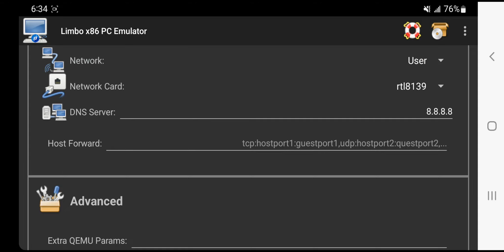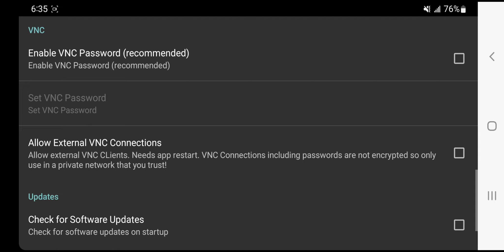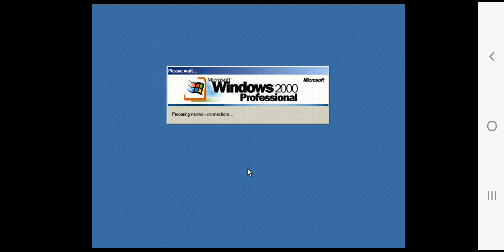[Android][ARMV8] Limbo PC Emulator v6.0.0 - Magic: The Gathering (2010 Edition)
Device: Samsung Galaxy Note 10+
OS: Windows 2000 SP4 (US)
Genre: TCG
Format: EXE
Compatibility: Playable

With that being the case, I'd like to thank all of the authors of the music and art I used in this video. Finally, I appreciate the developers for this incredible PC Emulator!

Song(s):

Dan Forden (Mortal Kombat II • Music from the Arcade Game Soundtrack) - The Screaming Forest

Akari Kaida, Yoshino Aoki (Breath of Fire 3 OST) - Fighting Man (Variation)

Masato Kouda (VAMPIRE SAVIOR: The Lord of Vampire) - WAR AGONY